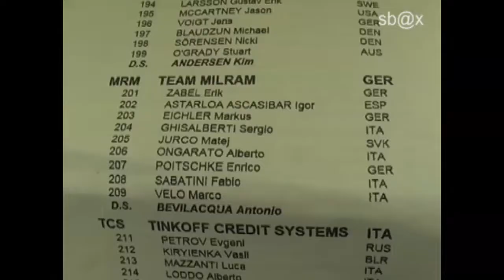giro italia ciclismo 2008 palermo politeama sb@x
Dietro le quinte del Giro d'Italia di Palermo del 2008. Vincenzo Nibali e Giovanni Visconti i preferiti siciliani. (video di Salvo Sbacchis).